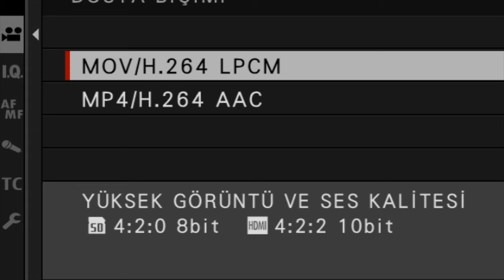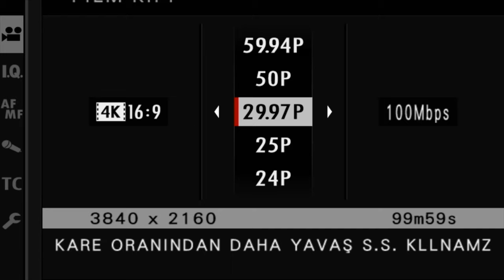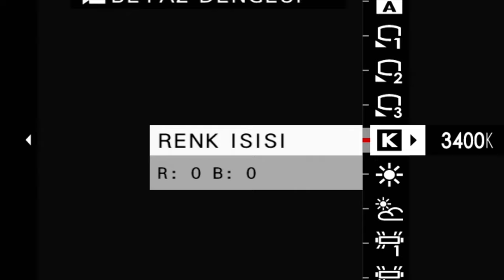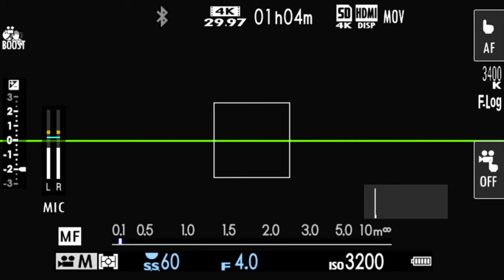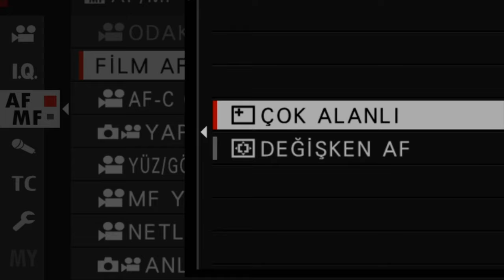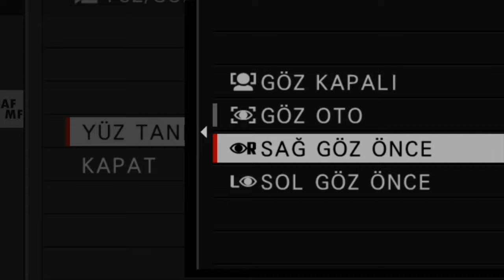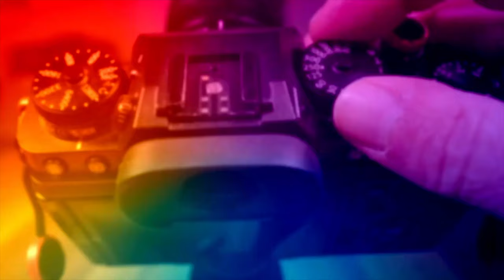FUJİFİLM İLE VİDEO ÇEKMEK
MENÜ DEN EN DOĞRU AYARLAR. GEREKLİ OLAN İLAVELER. HATALARDAN KAÇINMANIN PÜF NOKTALARI. FUJİFİLM KAMERANIZIN VİDEO ÖZELLİĞİNİ EN EFEKTİF KULLANMA BİLGİLRİ